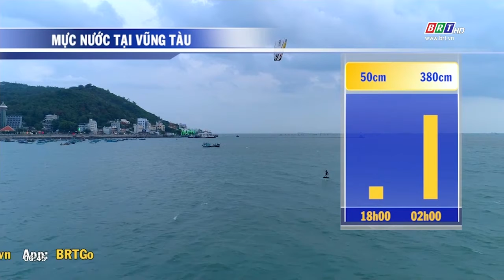Dự báo thời tiết tỉnh BR-VT ngày 8/9/2022 | BRTgo